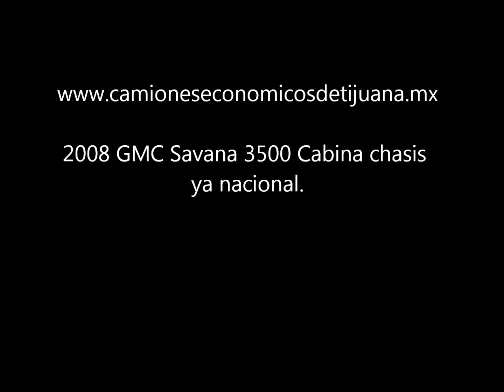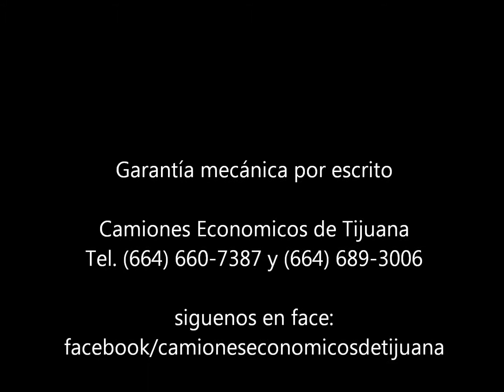Camiones Economicos de Tijuana 2008 GMC Savana 3500 Cabina Chasis